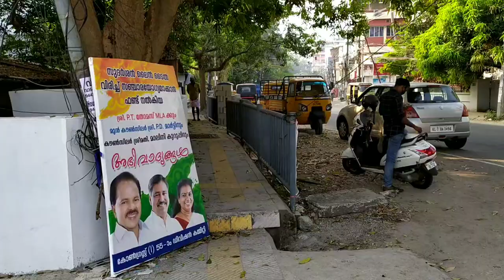Walking tour around Kochi city, kadavanthra,kp vallon rd, kerala, India,hd 2021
Kadavanthra kerala Ernakulam